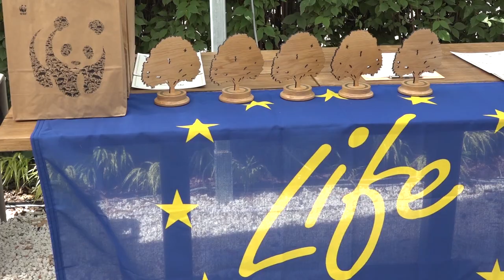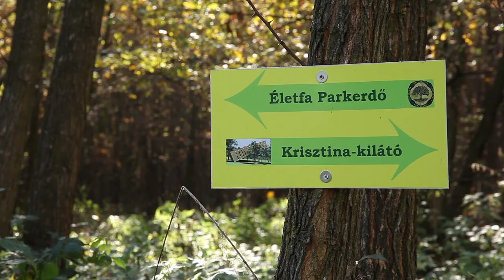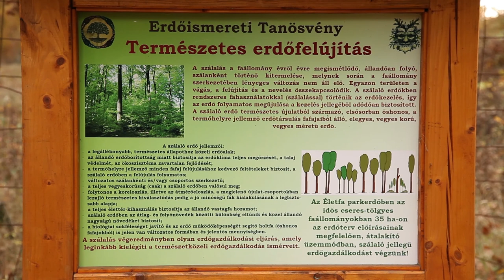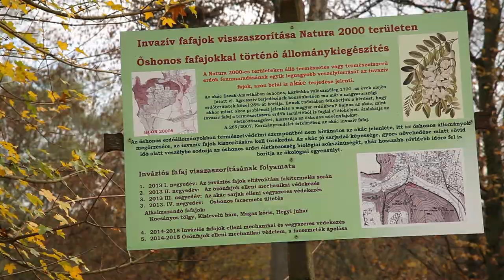A mi élő erdőnk - film (EN subs)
Az „Élet az Erdőben” projekt a Natura2000 erdőterületek működését segíti Magyarországon. Az Élő Erdő Díjat a projekt keretében írta ki a WWF Magyarország a Natura 2000 területek legjobb magánerdő-gazdálkodói számára.

A WWF Magyarország szakemberei ezzel olyan példákat emeltek ki, melyek bizonyítják, hogy erdőgazdálkodás mellett is lehetséges a természeti értékek megőrzése, védelme. A díjat annak az öt pályázónak ítélték oda, akik munkájuk révén régiójukban a leginkább példaértékűnek bizonyultak.

Az erről készült film az általuk kezelt területek bemutatásán keresztül jó példákat kíván mutatni a magánerdő-gazdálkodóknak, illetve ismereteket nyújt mindazok számára, akik fogékonyak a természeti értékek és a felelős erdőgazdálkodás kapcsolatának megismerésére.